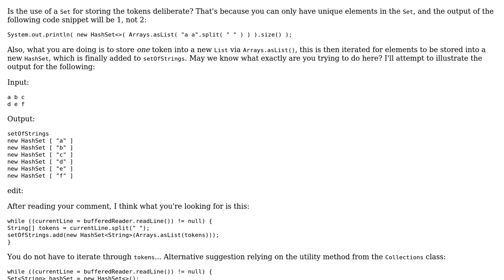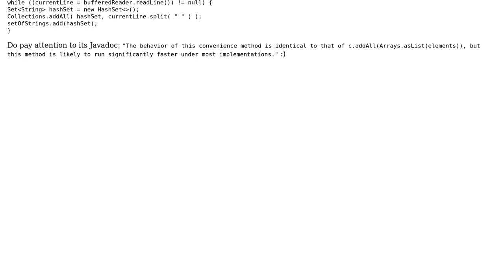Code Review: Read a line from console in Java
With thanks & praise to God, and with thanks to the many people who have made this project possible! You are responsible for your own actions.